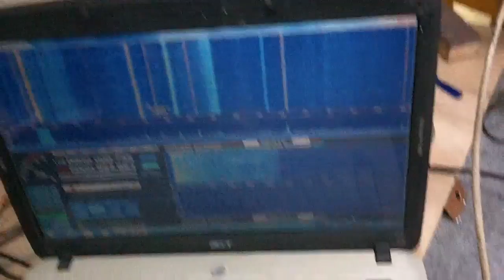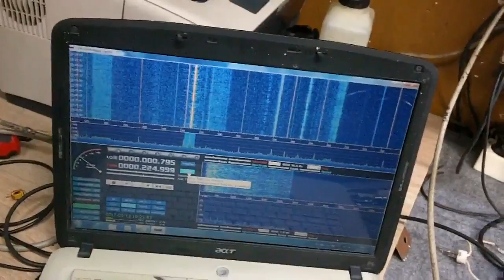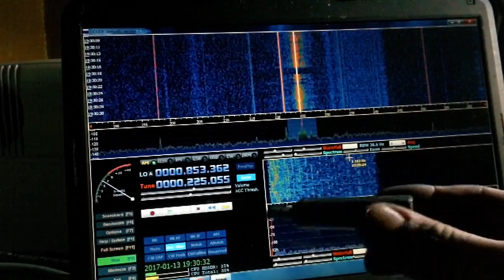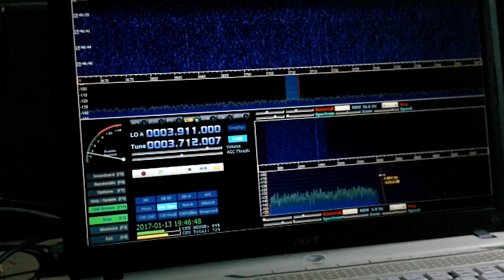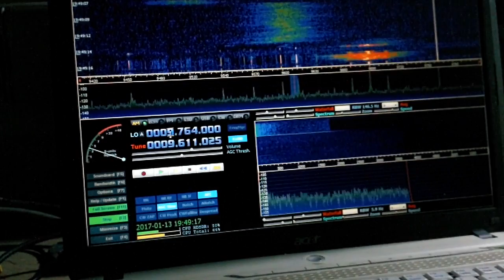SDR RTL Fale długie, średnie, krótkie